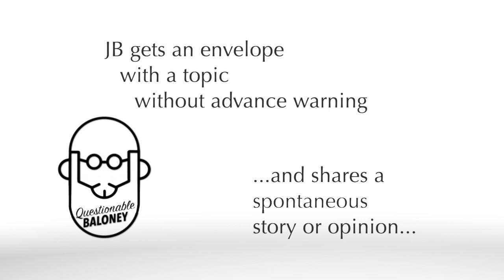[Hundreds Gathered] and Millions Came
It starts small.